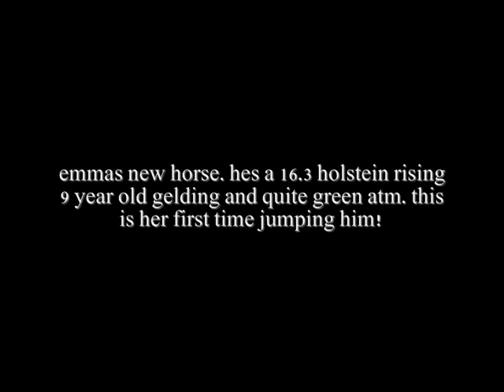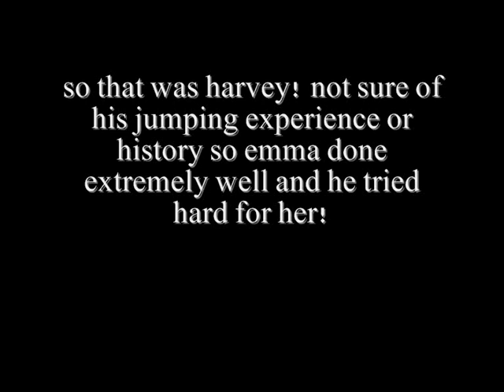harvey the happy hairy horny holstein!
READ!

emma and harvey, emmas new boy! their first time jumping! he's green and quite uneducated but he realy enjoyed himself and emma looks fantastic on him!

I love youuuuuuuuu!!

COMMENTTTTT!
xxxxxxxxxxxxxxxxxxxxxx